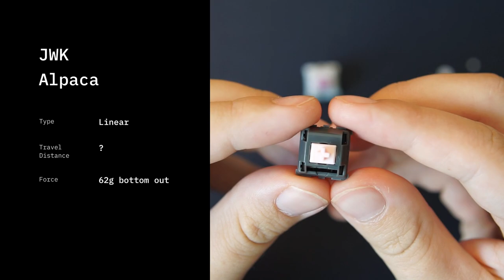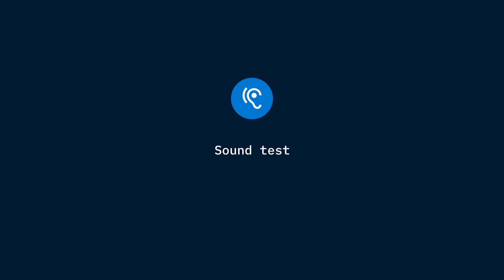A small switch comaprision - Gateron Milky Yellow, Alpaca, Mauve (stock vs. lubed & filmed)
0:00 - Intro
0:44 - Switch overview
0:50 - Gateron Milky Yellow Overview
3:08 - Alpaca Overview
5:03 - Mauve Overview
6:48 - Sound Tests
7:07 - Gateron Milky Yellow Stock
7:38 - Alpaca Stock
8:08 - Mauve Stock
8:42 - Gateron Milky Yellow Lubed & Filmed
9:10 - Alpaca Lubed & Filmed
9:44 ​- Mauve Lubed & Filme

Hi everyone!

I would like to show you a small comparision of linear switches from two manufacturers: Gateron and JWK with their popular models and the new one (Mauve). In my personal opinion Mauve sounds so good, i really love this switch :3 But the budget king is only one - Gateron Milky Yellow.

Music Copyrights